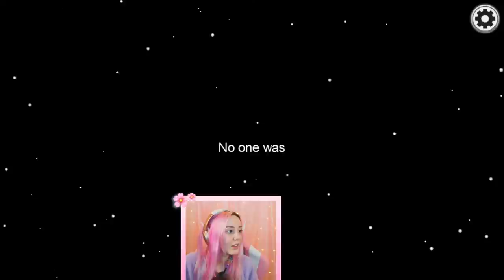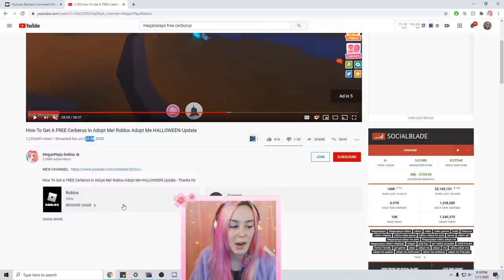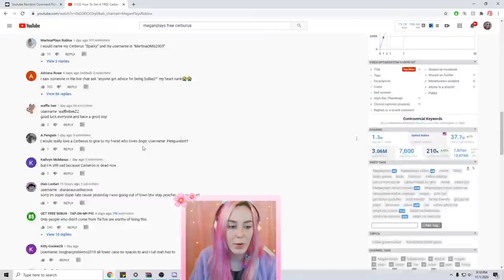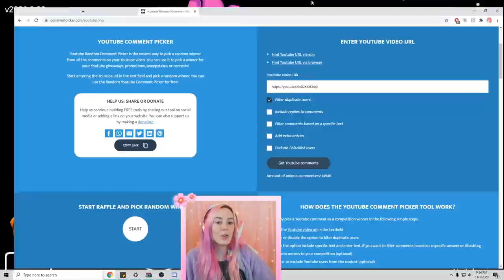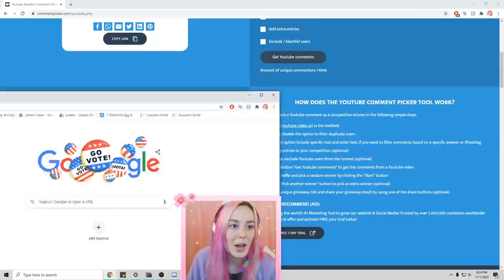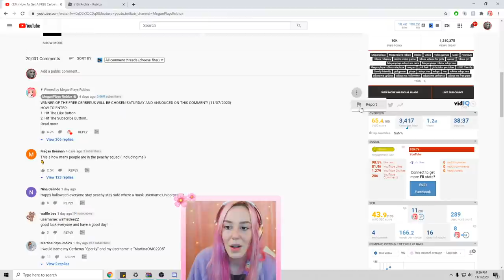Among Us But I Blame Everyone But Myself